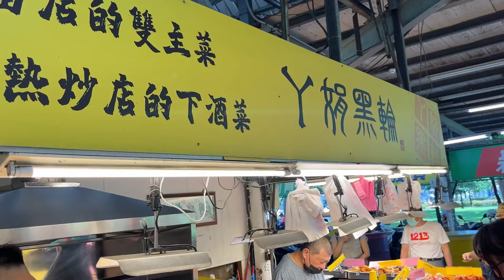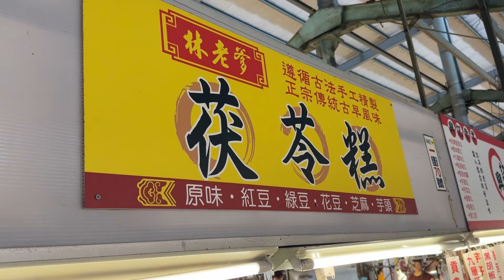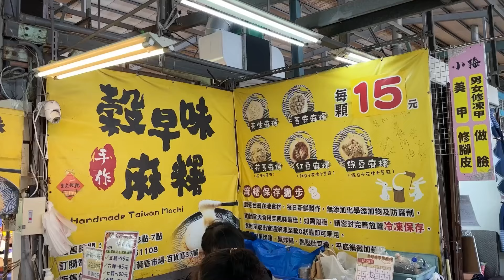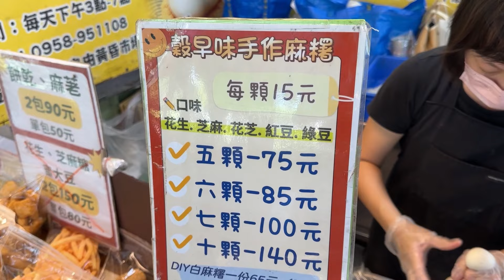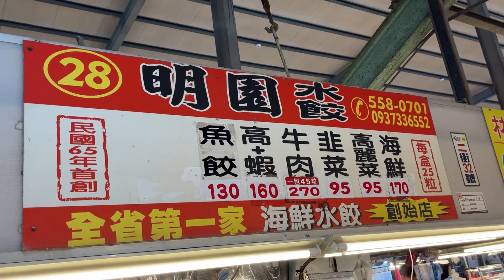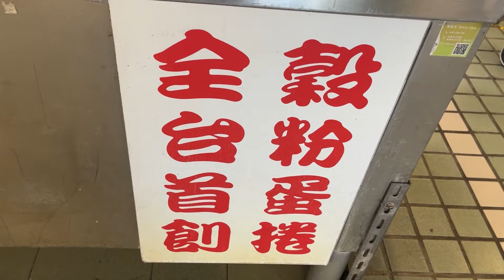Amazing Food Market Scenes - Massive Taiwanese Food Tour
充滿著各種美食 ! 直擊南部規模最大的黃昏市場 - 台灣街頭美食

自由黃昏市場
高雄市左營區自由三路261號
Kaohsiung City, Taiwan